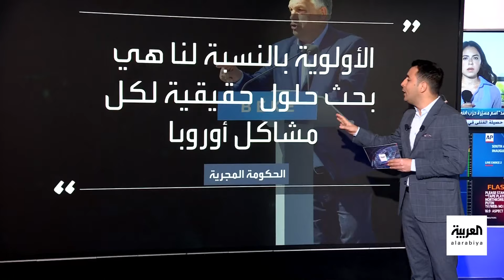مخاوف من تغير مواقف الاتحاد الأوروبي خلال رئاسة المجر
بسبب تقاربها مع روسيا.. مخاوف من إمكانية تأثير رئاسة المجر لمجلس الاتحاد الأوروبي على قراراته
لمعرفة أحدث المستجدات.. عبر البث المباشر من هنا ⤵
وبإمكانكم متابعة العربية على منصات التواصل